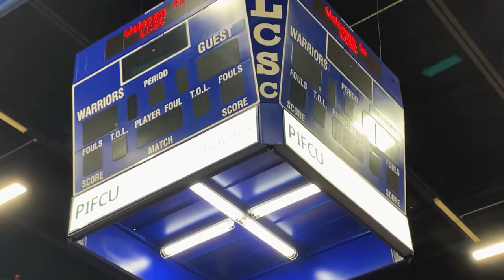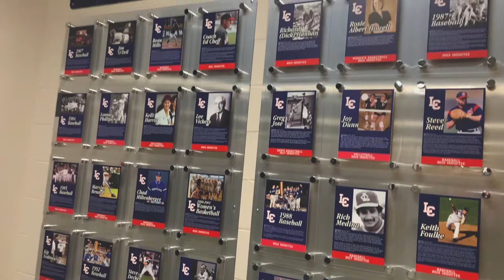LCSC Activity Center